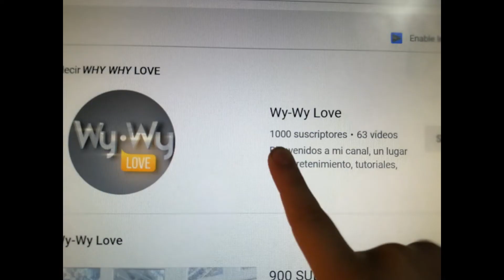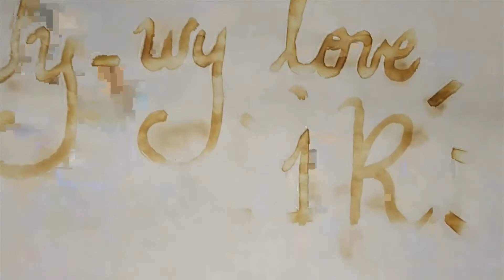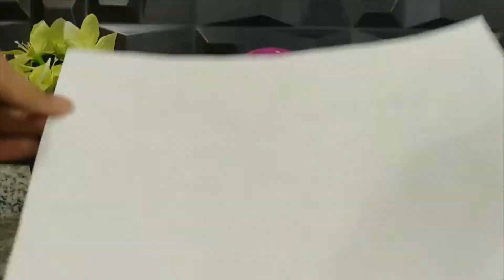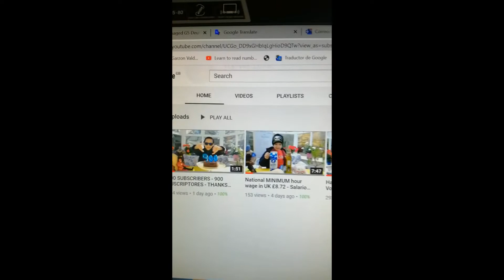1K SUBSCRIBERS - 1000 SUSCRIPTORES -THANK YOU VERY MUCH -WYWY